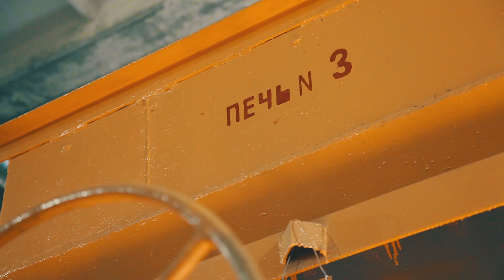Янтарный комбинат Технология добычи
Янтарный комбинат